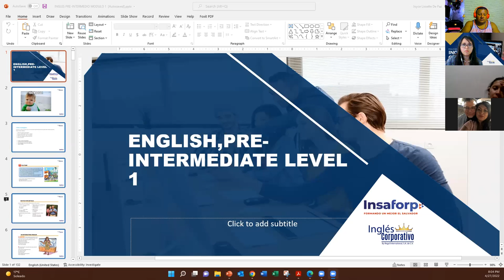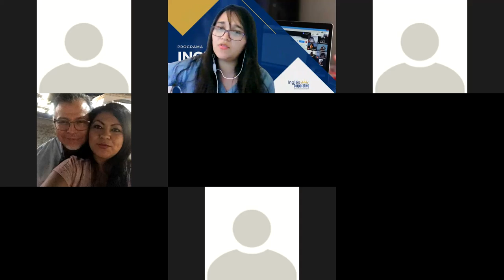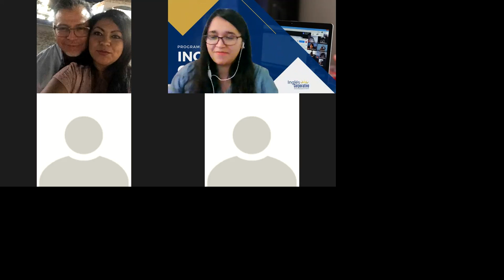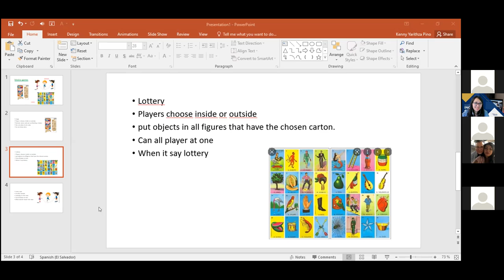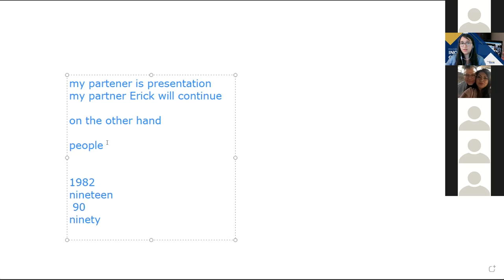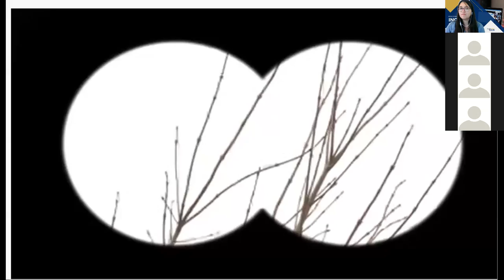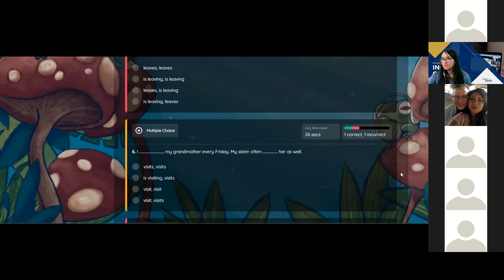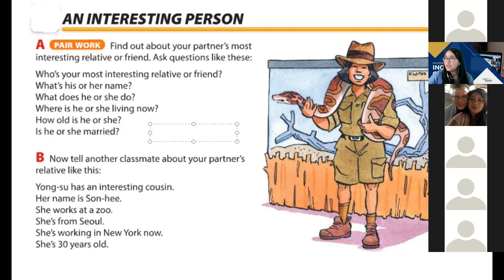Ingles Corporativo-Class #16 - INGLES PRE-INTERMEDIO MODULO 1 - SECTION 5